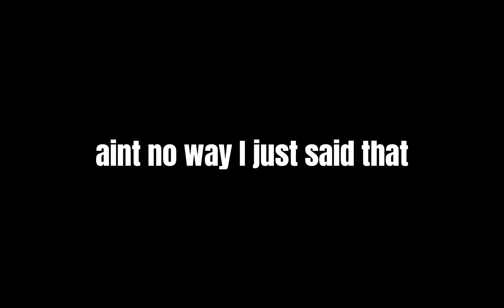SPARKING ZERO HOW TO BE HAPPY (TUTORIAL)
I will not show you how to be happy, instead show you how I defeat pink monsters!!!

By: Karl Casey @WhiteBatAudio